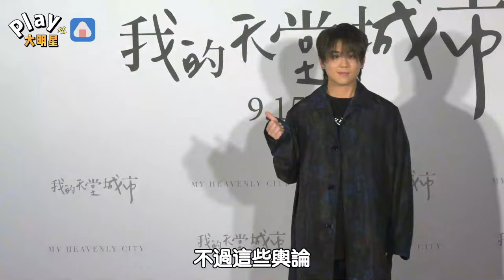香港男團偶像才剛成為世界第三帥 又傳好消息「打破歌神張學友紀錄」